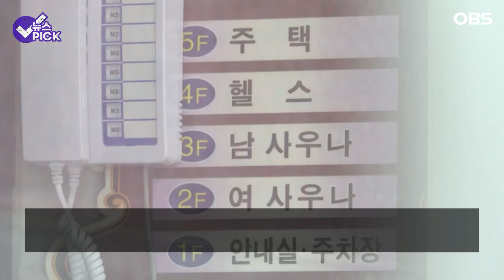[뉴스 PICK] 범죄자 배불려주는 너무~쉬운 패턴 .. 당신의 핸드폰도 그렇지 않나요?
40대 남성이 사우나 탈의실에서

훔친 휴대전화의 잠금 패턴을 풀어

현금을 인출했습니다

그런데..

어떻게 잠금 패턴을 풀 수 있었을까요?